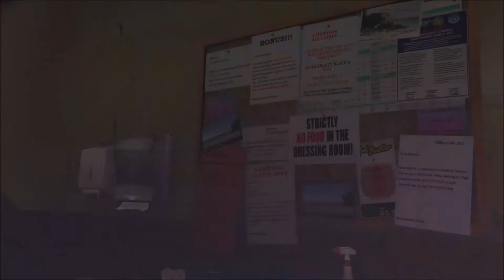GTA V #32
Hey Maximals time to take spit and hair from people like weirdos enjoy ! All music, tools, credit and resources are not mine and I do not claim and all copyright all go to their respected owners. If you have enjoyed the content given then maybe drop a like, subscribe, comment, share or do em all, also go check out my Twitter, Facebook page, Instagram, Snapchat and my Youtube channel itself, anyway enjoy the videos !
Xbox: Maximal Primal
Transformers Earth wars: Maximals
Transformers forged to fight: Maximals
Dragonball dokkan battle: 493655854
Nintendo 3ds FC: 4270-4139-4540